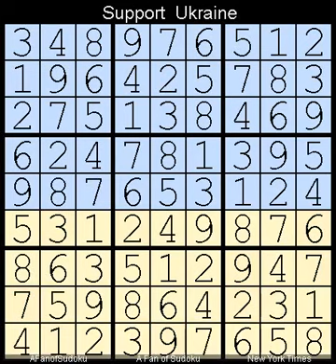v1 - How to Solve New York Times Sudoku Hard 15 February, 2024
Description
- Triple Subset
- Pair
- New York Times Sudoku Hard  15 February, 2024 - v1
- Repeat from  6 June, 2022

- Cheers

سودوكو
ซูโดกุ
数独
스도쿠
судоку
सुडोकू
സുഡോകു
סודאָקו
ਸੁਡੋਕੁ
சுடோகு